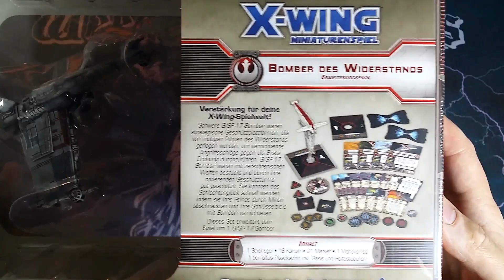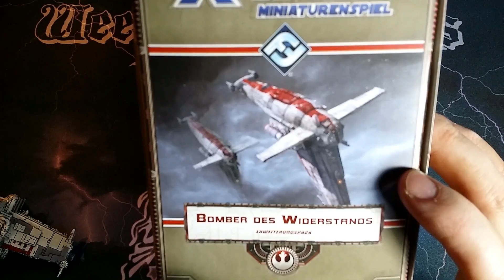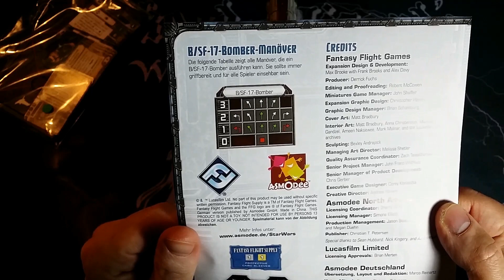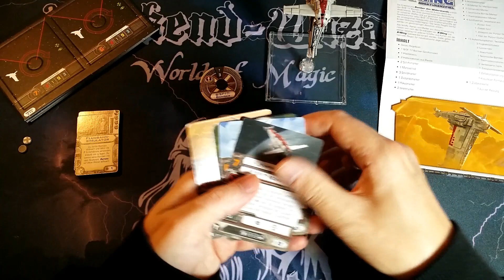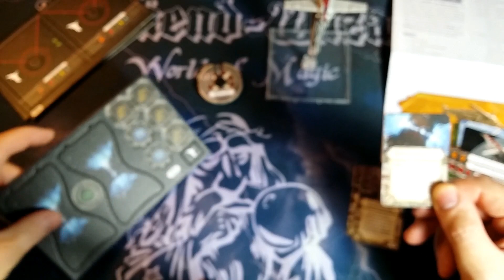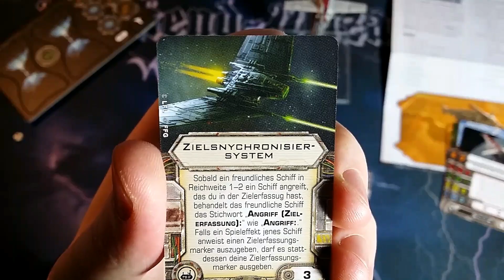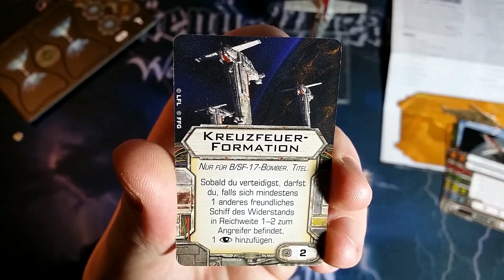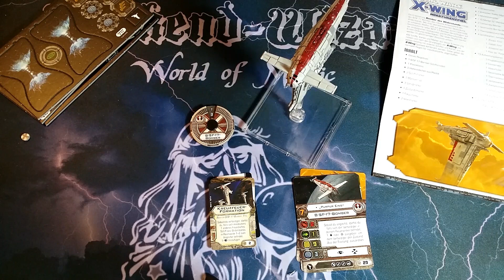X-Wing Miniaturenspiel: Bomber des Widerstands UNBOXING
Moin, Moin,
weiter geht's mit X-Wiiiing ;-) Heute im Unboxing der heiß erwartete Bomber der Rebellen. In diesem Sinne: ES LEBE DER WIDERSTAND !!!